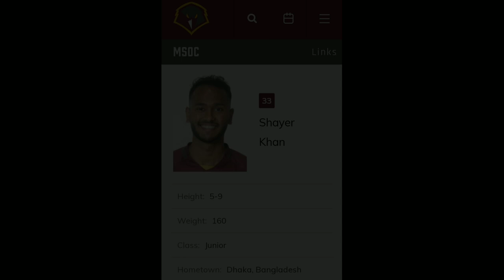Bangladeshi Origin Footballer Shayer Khan (Brother Of Rahbar Khan)